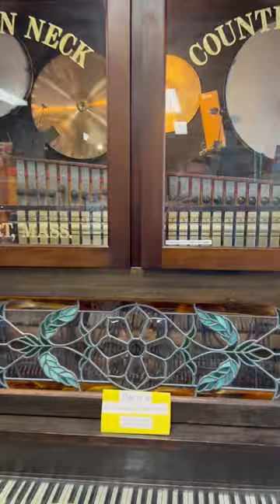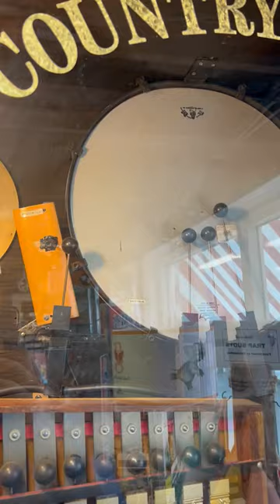Bearskin Neck Country Store Ragtime Orchestrion - ?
This large orchestrion was originally built in 1906 by the Autopiano company of New York as a standard player piano. It was built up into an orchestrion some time in the 1980s by Ragtime Automated Music. It is located in the Bearskin Neck Country Store in Rockport, Massachusetts.

The last time I recorded this instrument was in 2021, and it appears to have developed some significant air leaks since then. The store owners had attempted to fix some of the leaks using duct tape.